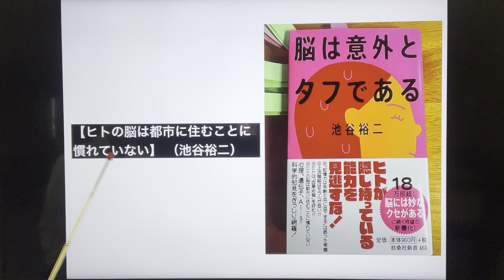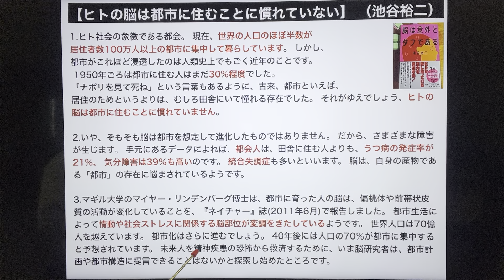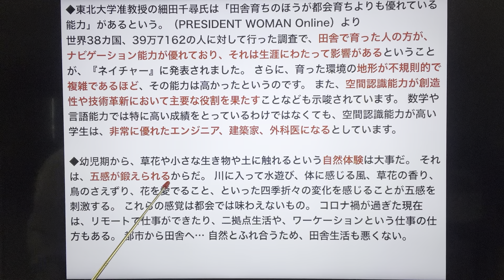ヒトの脳は都市に住むことに慣れていない（池谷裕二）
1.ヒト社会の象徴である都会。 現在、世界の人口のほぼ半数が
居住者数100万人以上の都市に集中して暮らしています。 しかし、
都市がこれほど浸透したのは人類史上でもごく近年のことです。
 1950年ごろは都市に住む人はまだ30%程度でした。
「ナポリを見て死ね」という言葉もあるように、古来、都市といえば、
居住のためというよりは、むしろ田舎にいて憧れる存在でした。 それがゆえでしょう、ヒトの脳は都市に住むことに慣れていません。

2.いや、そもそも脳は都市を想定して進化したものではありません。 だから、さまざまな障害が生じます。 手元にあるデータによれば、都会人は、田舎に住む人よりも、うつ病の発症率が21%、 気分障害は39％も高いのです。 統合失調症も多いといいます。 脳は、自身の産物である「都市」の存在に悩まされているようです。

3.マギル大学のマイヤー・リンデンバーグ博士は、都市に育った人の脳は、偏桃体や前帯状皮質の活動が変化していることを、『ネイチャー』誌(2011年6月)で報告しました。 都市生活によって情動や社会ストレスに関係する脳部位が変調をきたしているようです。 世界人口は70億人を越えています。 都市化はさらに進むでしょう。 40年後には人口の70％が都市に集中すると予想されています。 未来人を精神疾患の恐怖から救済するために、いま脳研究者は、都市計画や都市構造に提言できることはないかと探索し始めたところです。
◆東北大学准教授の細田千尋氏は「田舎育ちのほうが都会育ちよりも優れている能力」があるという。（PRESIDENT WOMAN Online）より
世界38カ国、39万7162の人に対して行った調査で、田舎で育った人の方が、ナビゲーション能力が優れており、それは生涯にわたって影響があるということが、『ネイチャー』に発表されました。 さらに、育った環境の地形が不規則的で複雑であるほど、その能力は高かったというのです。 また、空間認識能力が創造性や技術革新において主要な役割を果たすことなども示唆されています。 数学や言語能力では特に高い成績をとっているわけではなくても、空間認識能力が高い学生は、非常に優れたエンジニア、建築家、外科医になるとしています。

◆幼児期から、草花や小さな生き物や土に触れるという自然体験は大事だ。 それは、五感が鍛えられるからだ。 川に入って水遊び、体に感じる風、草花の香り、鳥のさえずり、花を愛でること、といった四季折々の変化を感じることが五感を刺激する。 これらの感覚は都会では味わえないもの。 コロナ禍が過ぎた現在は、リモートで仕事ができたり、二拠点生活や、ワーケーションという仕事の仕方もある。 都市から田舎へ… 自然とふれ合うため、田舎生活も悪くない。